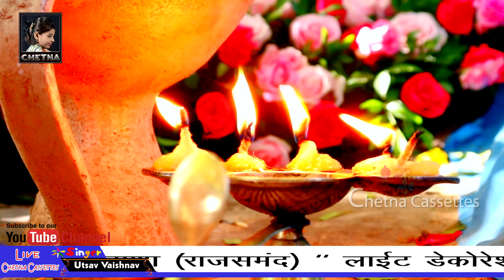Dj.Remix || चौकड़ी बिराजे मया को मन्दिर सोवणो || Ustsav Vaishnav || New latest Bhajan || चौकड़ी लाईव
Song
Album ~ एक शाम मां श्री चामुण्डा माताजी खजुरावाली के नाम विशाल भजन संध्या स्थान-चौकड़ी तह. रेलमगरा जिला - राजसमंद
Language ~ 💮Hindi & Mewadi & Rajasthani
Music ~ Vinayak Sound Rajsamand Prem ji Chaudhari
Cameraman ~ Kishan Kumar Rao
Produced ~ Mangilal kumawat
Event Organiztr ~ चेतना म्यूजिकल ग्रुप राजसमंद ऑर्गेनाइजर : दिनेश कुमावत